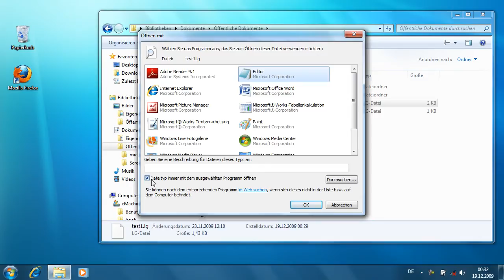Windows 7 - Dateien eines unbekannten Typs öffnen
So öffnen Sie Dateien eines unbekannten Typs